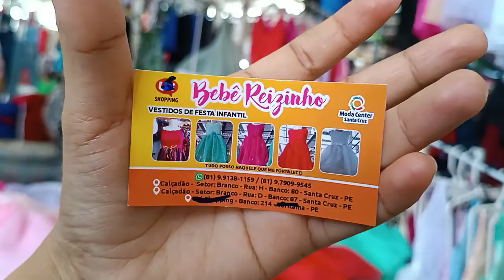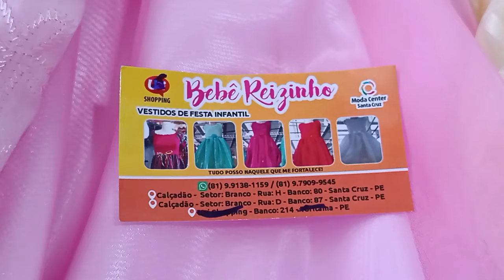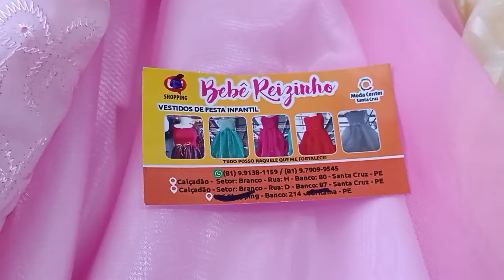🔴 VESTIDOS INFANTIL 14,00 ATACADO FINAL DE ANO FORMATURA CASAMENTO SANTA CRUZ CAPIBARIBE PERNAMBUCO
💖 MEU INSTAGRAM